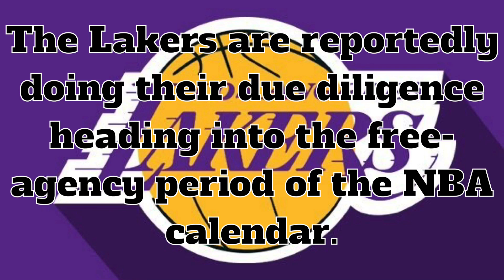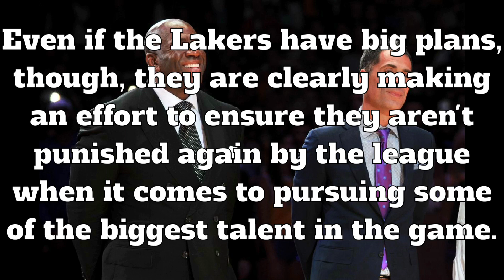Lakers Warn Staffs About Tampering | Lakers News 2018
Lakers Warn Staffs About Tampering according to ESPN’s Ramona Shelburne and Adrian Wojnarowski

Comments down below 💭⬇️

PEACE ✌🏼✌🏼✌🏼✌🏼

💜GO LAKERS 💛